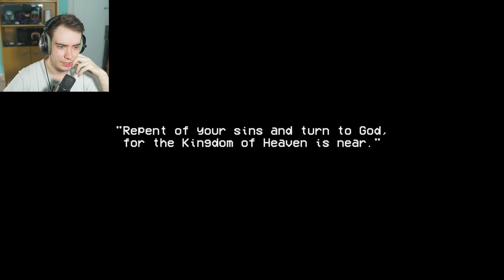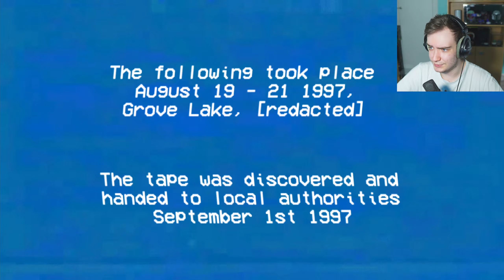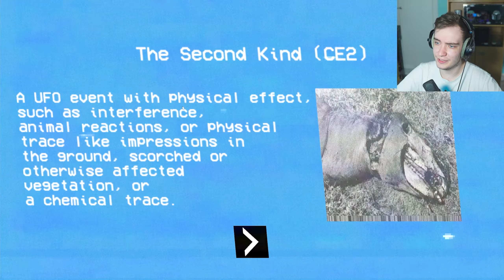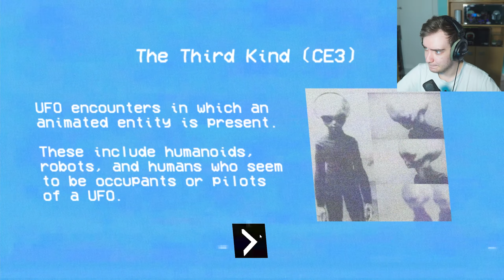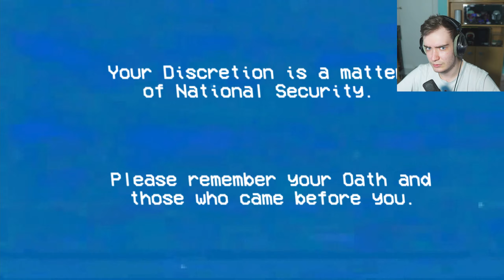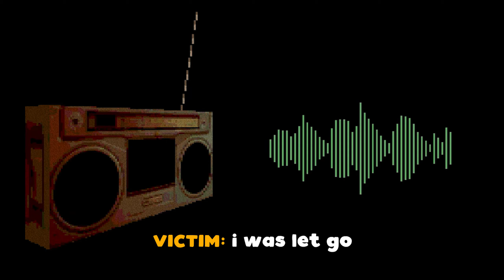The Incident at Grove Lake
Incident at Grove Lake is an indie game where you're a journalist that got a copy of a tape from the notorious Area 51, and your job is to uncover the secret behind the aliens and get it out to the people. This game is awesome!

random waffle:
A worker from Area 51 leaks Top Secret files and a Tape to a Private Investigator. A PSX Style adventure game based on accounts of Alien Abductions. Intended to be played in one sitting.